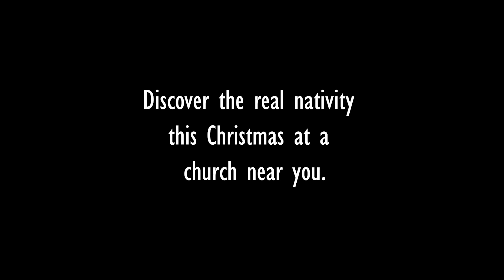Talking Nativity - Mary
Advent is here and we wait with excitement to celebrate the nativity. Two thousand years later we are still talking about it.

Credits:
Background image from unsplash.com and snowflakes video courtesy of cutestockfootage.com.